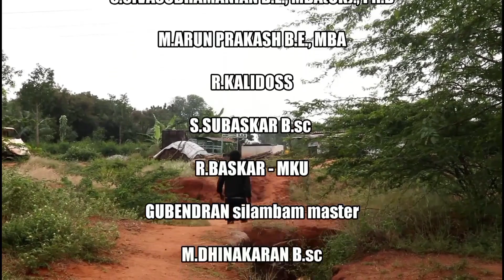நரி (NARI) - OFFICIAL TAMIL SHORT FILM (2021)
Written & Directed
M.Johnson

Associate director
S.Sivasubramanian BE,MBA(UK),PhD

cast & crew

M.Arun Prakash BE,MBA
R.Kalidoss
S.Subaskar B.sc
R.Baskar - MKU
Gubendran (silambam master)
M.vijay BBA
A.Alagesh
S.Sanjith
P.Vinothkumar
R.Akash
P.Muthuchezhian
P.Elanchezhian
S.Sadhan
N.Ashishvishal